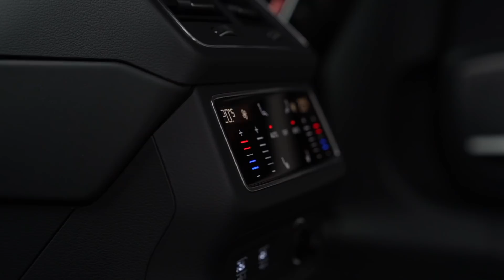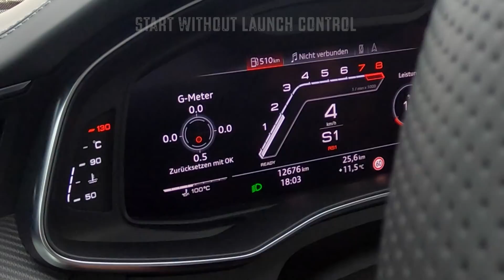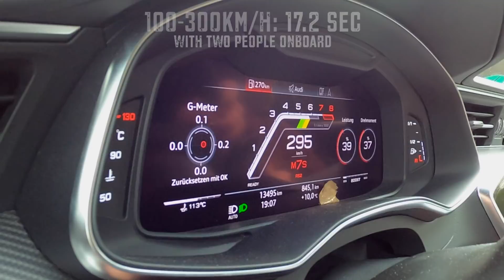1001HP CLIMBING THE ALPS! - 2021 AUDI RS6 MTM AVANT - 100-300KM/H IN 17 SEC - INSANE POWER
And so it’s time for a very special road trip. Hello Alps and hello one of the most popular RS6 in the world at the moment. The insane 1001hp RS6 Avant MTM. Yeah you read it correctly. Over one thousand horsepower. And it’s fully road legal and passes all the new homologation rules. Big thanks for the guys at MTM for giving us the car for a few days. This one is for the history books!

Car: 2021 Audi RS6 Avant (C8) MTM  - 1001hp/1300Nm/958lb-ft - V8 4.0 TwinTurbo Mild Hybrid
Performance:
0-100kmh(62mph): 2.67sec, 0-200km/h: 8.2sec, 100-200km/h: 5.4sec, 100-300km/h: 17.2 sec
Color: Tango red + black optics
Tuning:
-Adapted motor control and removal of the Vmax limitation
-Intake connector in front of the turbocharger with an enlarged cross section and large-volume intake hoses
-MTM upgraded turbochargers with larger turbine shaft and larger compressor wheel, reinforced axial bearings and enlarged turbocharger inlet
-Changed boost pressure sensors
-TÜV registration
Location: Bavarian Alps, Germany
Thanks to: MTM and carparazziii